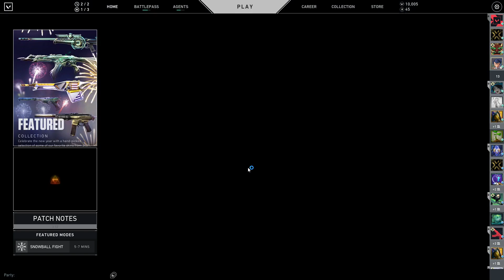peepee game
viper on breeze but odin users, scuffed discord, and pee breaks?